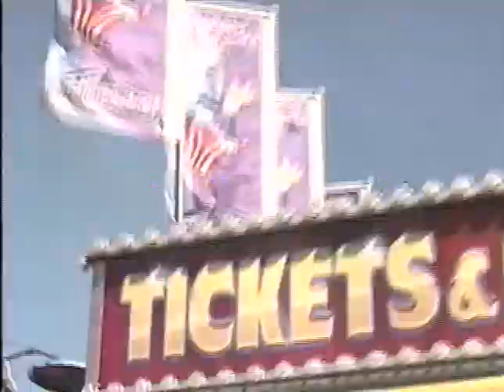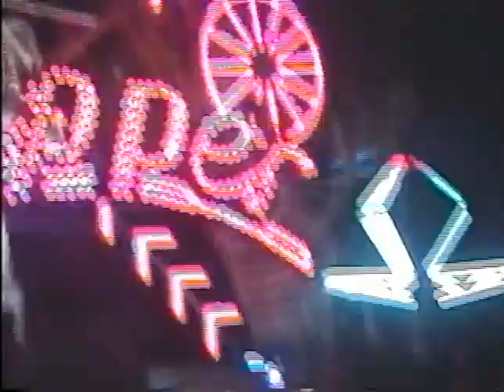Amay - FERRIS WHEEL (Official Video)